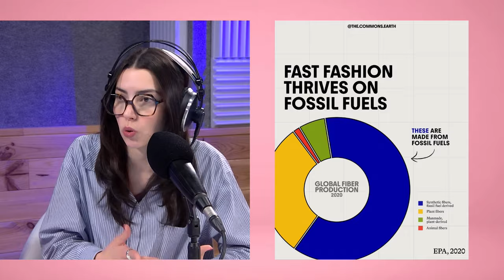El PRECIO del FAST FASHION | Se Va De Rosa 2x15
En el episodio de hoy te contamos en qué consiste el “fast fashion”: qué es lo que hace que una marca sea considerada así, qué empresas son las que más contaminan (spoiler: las conoces todas) y qué celebs lo hacen bien y cuáles no tanto en lo que respecta a moda y sostenibilidad.